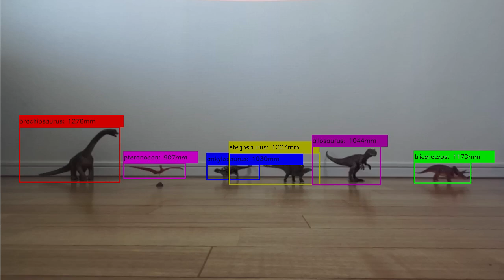ZED stereo distance yolov3 dino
Using stereolabs' zed stereo camera and modified zed-yolo cpp sample program (main.cpp) to measure distance to each dino toy which detected by yolov3 on ubuntu 16.04